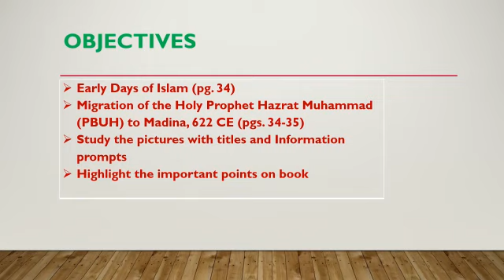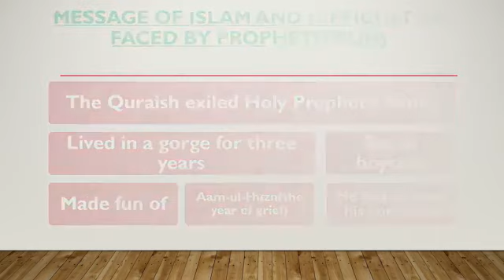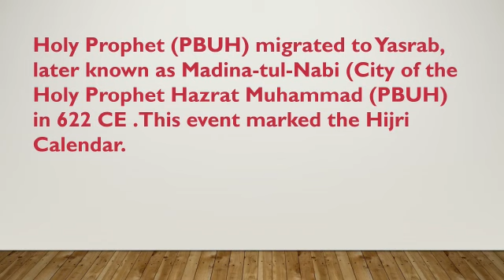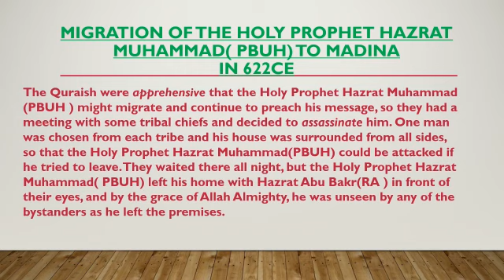Week 7 class 6 history